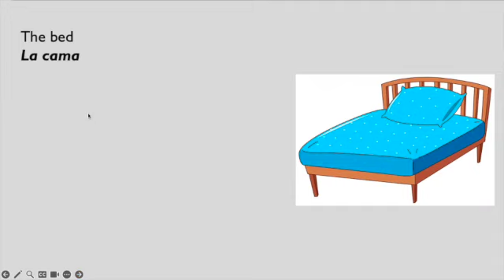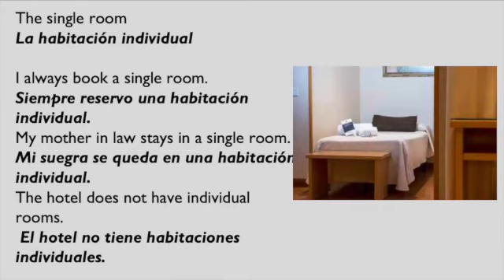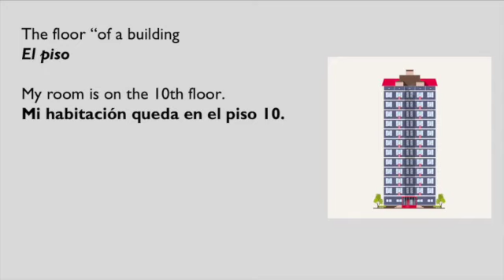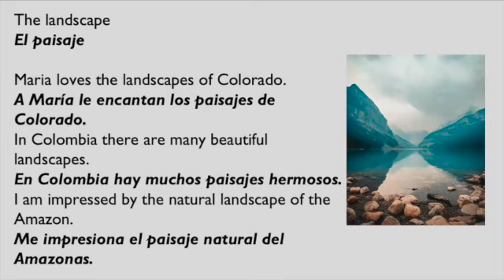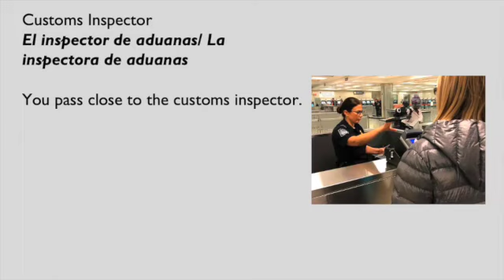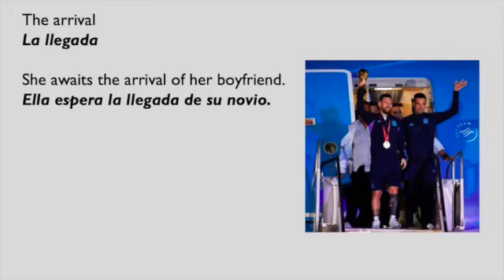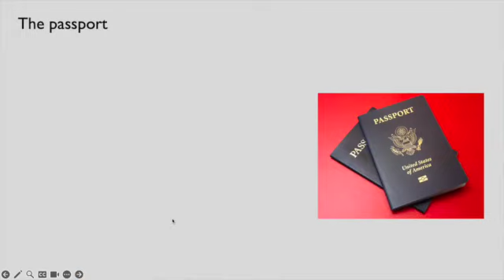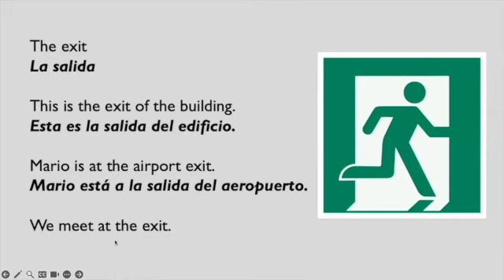Top Vacation Vocabulary Lesson in Spanish and English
Unlock your skills in Spanish and English with this vocabulary video about "vacation."